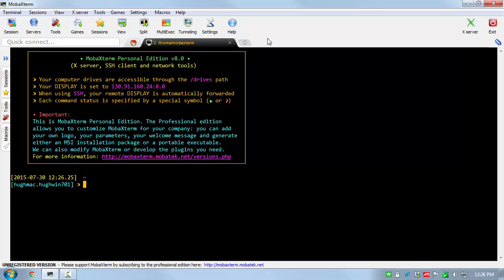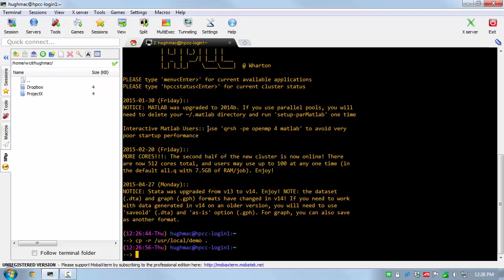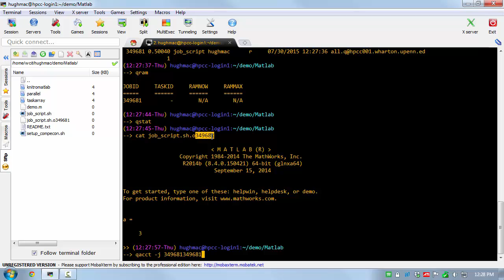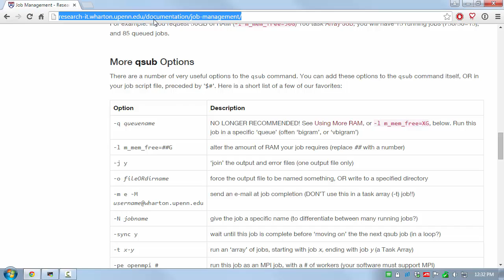HPCC 101: Batch Jobs (qsub)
Use Univa Grid Engine's 'qsub' command to run research code on Wharton's HPCC.